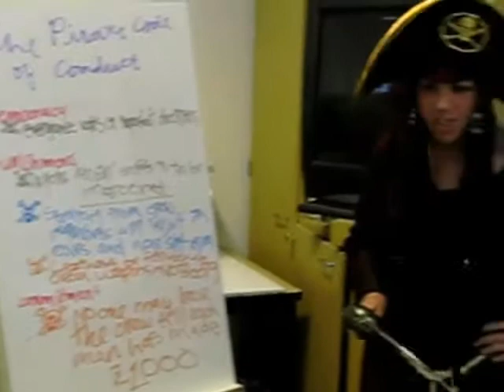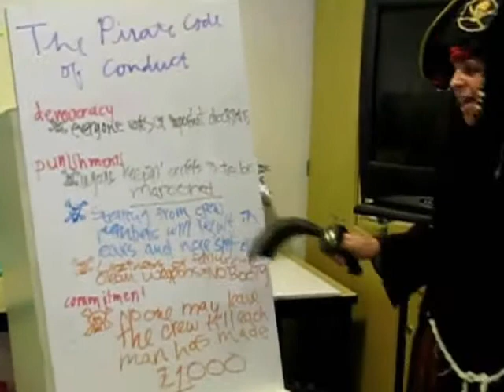From Then to Now - PIRATES - Bandits of the Sea ...part 2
Documentary about pirates, including ancient, modern, and pop culture. Created by Alex and Nina for our AP European History class. This is PART TWO! There is one more part.